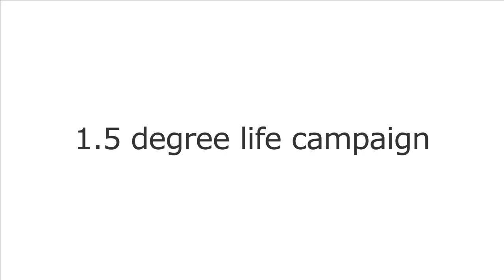1.5-Degree Lifestyle Campaign【Team AIRI PAINT】There should be a lot of things you can do Vol.6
【タウンニュース・Web限定記事】
中区大和町放課後デイの学生チーム
脱炭素化に向けた国際動画コンペで決戦投票へ
文字使わずイラストのみで啓発に挑戦